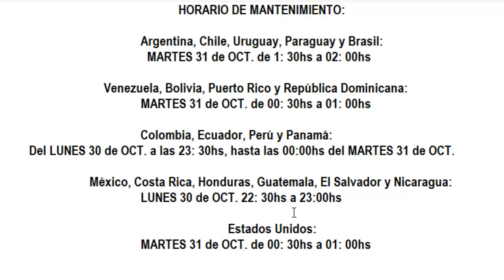DESCARGA LA NUEVA ACTUALIZACION (HORARIO DE MANTENIMIENTO) SERVIDOR EN MANTENIMIENTO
TuSempaiJuega

free fire
divided gamer
11 May free fire update

1) aaj raat 12 baje kya aayega free fire
2) aaj raat 12 baje ka updates freefire
3) tonight update of free fire in india
4) Free Fire 11 May New Event
5) Free Fire 11 May Events
6) aaj raat 12 baje ka Updates freefire
7) aaj raat 12 baje kya aayega free fire
8) Free fire 11 May Updates
9) आज रात 12 बजे क्या आएगा
10)  11 May Tonight Updates Freefire
11) Today night Updates Freefire
12) Free fire 11 May Updates

1. Garena Free Fire Indonesia
 2. Garena Free Fire Brazil
3. Garena Free Fire Brasil
4. Garena Free Fire India
5. Garena Free Fire Indonesia
6. Garena Free Fire Singapore

1. Tonight update of free fire
2.Tonight update ff
3. Tonight update
4. Today night update free fire
5. Today night new event free fire
6. To night update free fire
7. To night update ff
8. To night update of free fire
9 To night update of ff
10. Aj rat 12 tar update free fire
11. Tonight update of free fire
12. New event 11 May

 😶 Ignore tags 😶

More Related Queries:
1) free fire new event
2) free fire new event today
3) free fire new event tamil
4) free fire new event elite pass
5) free fire new event telugu
6) free fire new event malayalam
7) free fire new event india server
8) free fire upcoming new events
9) free fire upcoming new event
10) free fire upcoming events
11) free fire upcoming event
12) today event in free fire
13) today event in free fire tamil
14) today event in free fire in telugu
15) today event in ff
16) today event in free fire malayalam
17) today event in free fire top up
19) today event in free fire emote
20) today event in free fire problem
21) today event in free fire gun skin
22) free fire new event 11 May
23) free fire new event 11 May 2023
24) free fire new event 11 May  india
25) free fire new event 11 May
27) free fire new event today
28) Free fire new event Indian server
29) free fire new event today booyah app
30) free fire new event today helping gamer
31) free fire new event today lokesh gamer
32) free fire event 2023
33) new event
34) new event free fire
35) new event free fire today
36) new event pubg mobile
37) new event free fire tamil
38) new event free fire mystery shop
39) new event ff

ORIGINAL